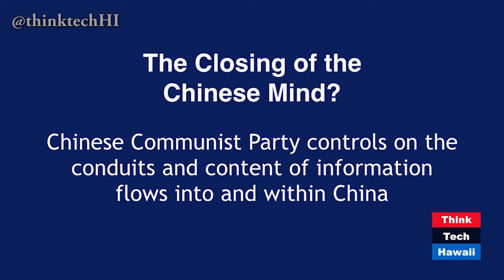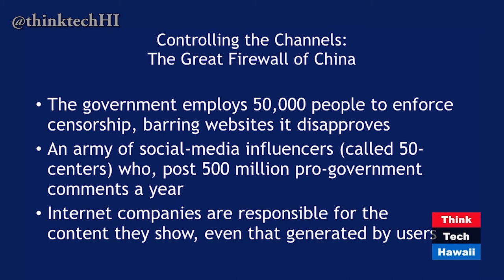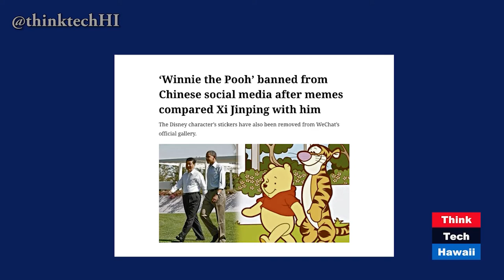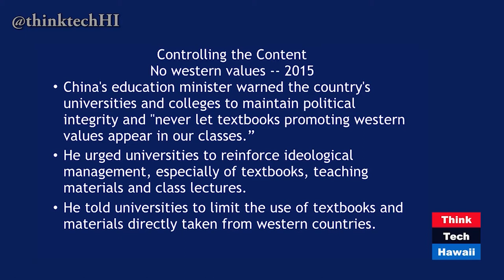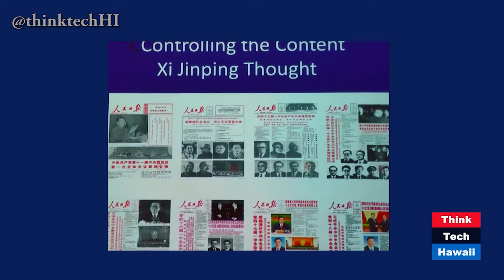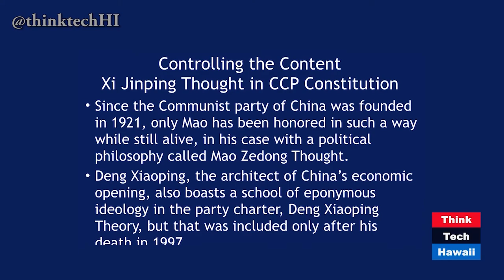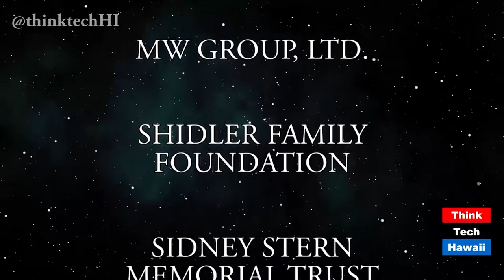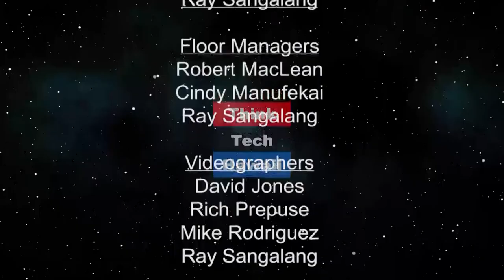The Closing of the Chinese Mind (episode 354)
Elise Anderson and Helen Dora Hyden highlight a talk given by journalist Richard Hornik at a meeting of the China Seminar. The talk was entitled “The Closing of the Chinese Mind: Xi Jinping’s drive for complete control over the flow of ideas in China” and discussed the control of ideas in China by the Chinese Government.
Also includes a commentary by Elise Anderson about the recent false missile alarm in Oahu.
Original Air Date January 21,2018. Episode 354